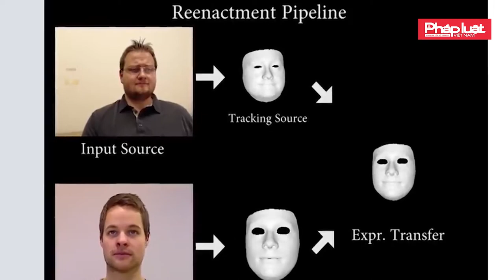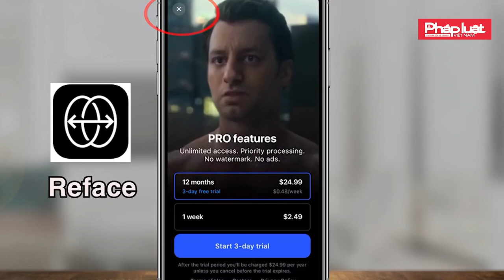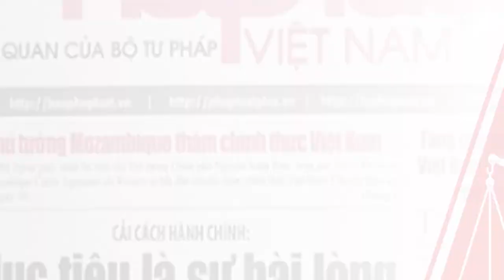DEEPFAKE, GIẢI TRÍ ẢO, HIỂM HỌA THỰC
Xem thêm tại:
  Cơ quan chủ quản: Bộ Tư pháp
  Tổng biên tập: Tiến sỹ Đào Văn Hội
  Phó Tổng biên tập: Trần Đức Vinh